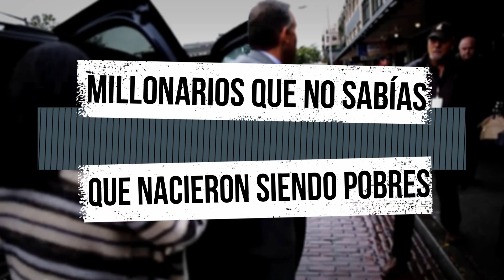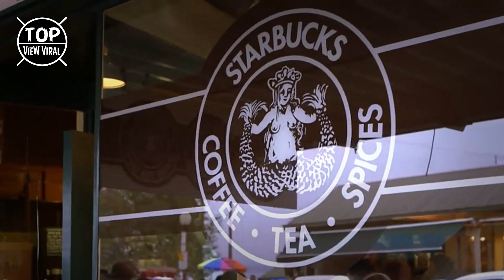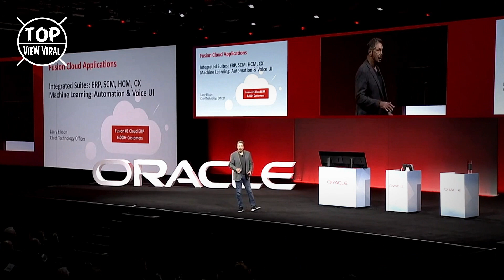7 Millonarios Que No Sabías Que Nacieron Siendo Pobres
¡ Hola familia top view viral ! en este top conoceremos 7 millonarios famosos que no sabias que nacieron siendo pobres.